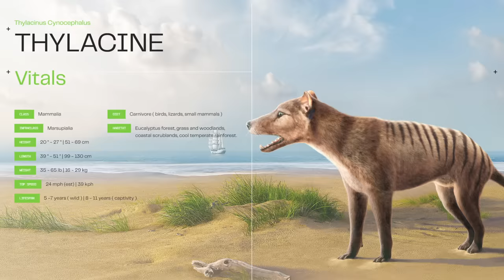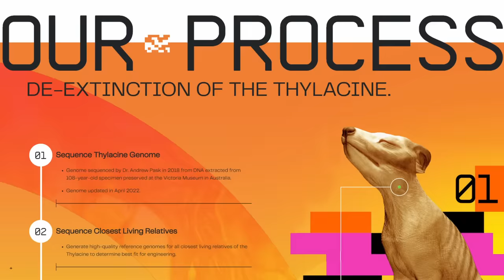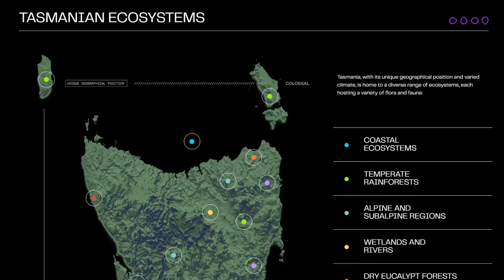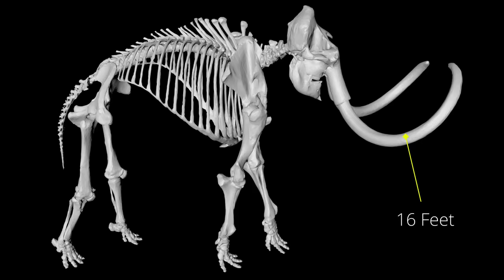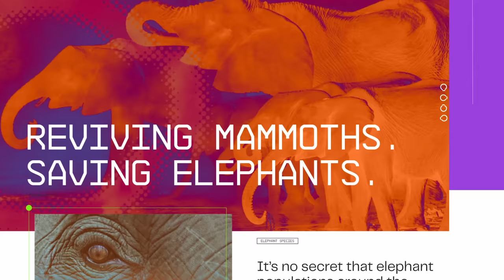7 Extinct Animals That Could Actually Come Back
These top extinct animals are on the verge of coming back to Earth. This is a throwback to some extinct animals I actually searched for on Extinct or Alive. With major scientific advances in recent years, and conservation attempts around the world, these extinct species could actually return to our world. From the Thylacine, to the Dodo and Woolly Mammoth, these are 7 animals that could return.